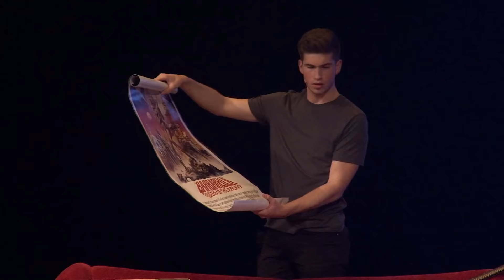Ghost the Musical Live- Ditto and Unchained Melody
The King's Academy, a National Blue Ribbon, Christian school in South Florida, recently presented "Ghost the Musical" on its main stage in the new Page Family Center for Performing Arts. Starring TKA junior Clay Hider (Sam Wheat), freshman Olivia Henley (Molly Jensen), senior Gigi Perez (Oda Mae Brown), senior Graham Popadic (Carl Brunner), and junior Kyle Martin (Will Neuman), this performance showcased TKA’s fine young talent.

TKA’s Conservatory of the Arts, a two-time American High School Theatre Festival award-winning fine arts program, is led by Mr. David Snyder (Artistic Director, Musical Theater, Department Chair), Mrs. Sonia Santiago (Vocal Arts), Mrs. Cathy Higgins (Dance- Ballet, Tap, Modern and Jazz), Miss Riselle Portuondo (Dance- Ballet and Modern), Miss Sarah Fahey (Theatre Arts), Mr. Brad Majzner (Stagecraft), Mr. David Skinner (Instrumental Director), Mr. Wes Lowe (Assistant Band Director), Mr. Patrick Clifford (Strings), Mrs. Macey Norton (Video/Digital Arts), Mrs. Laura McFaden (Visual Art), Miss Stephanie Revell (Elementary Choir, Woodwinds), and Mrs. Robin Phillips (Piano).